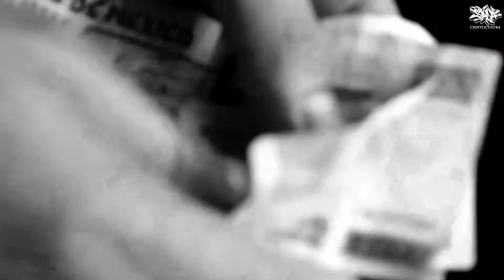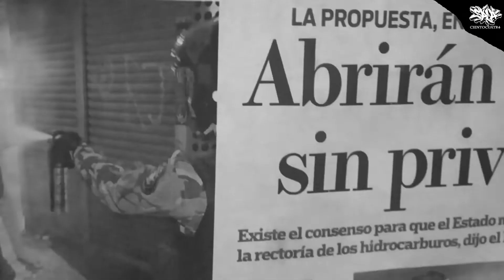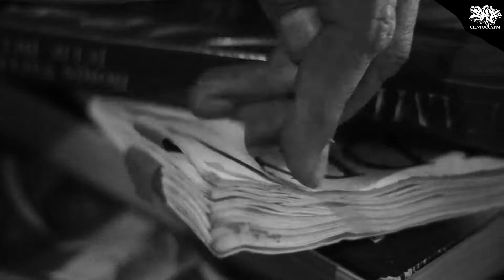Hioz Achekaá - Son De Tlalpan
Artista: Hioz AcheKaá
Tema: Son de Tlalpan
Video: @Spia104